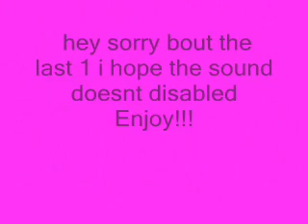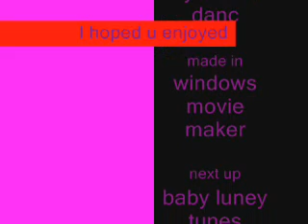eeveelutions dance dance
the song doesne't belong to me so please don't disable it and enjoy